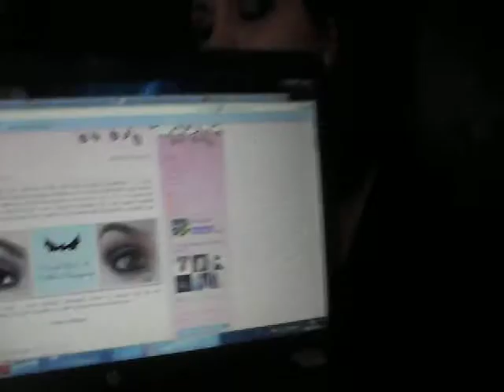Paciugo pedia 2nd edition - 1 trucco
B BASIC matita sopracciglia 02
ESSENCE gel lash & brow trasparente
CATRICE eyebrow lifter edizione limitata holliwood's fabolous 40's c01 casablanca highlisgt's
AVON primer occhi light beige
KIKO palette edizione limitata lavish oriental 03 inusual lavander
SLEEK acqua collection lagoon ombretto reflection e black pearl
CATRICE mono limited edition neon geisha 03 Dance In Gion
CATRICE mono limited edition neon geisha 02 Discreet Artist
ESSENCE gel eyeliner 01 midnight in paris
RIMMEL scandaleyes 001 black
GUERLAIN mascara